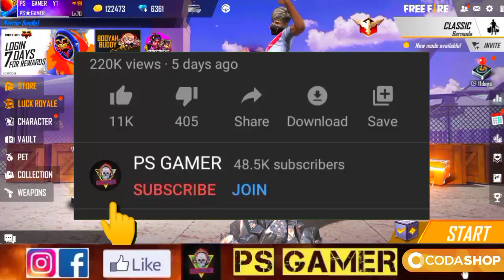TONIGHT UPDATE OF FREE FIRE 😱| FREE FIRE NEW EVENT | NEW MP5 GUNSKIN EVENT | 12 JULY NEW WEB EVENT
TONIGHT UPDATE OF FREE FIRE 😱| FREE FIRE NEW EVENT | 12 JULY NEW WEB EVENT | NEW MP5 GUNSKIN EVENT

Enquiry Email-

TONIGHT UPDATES
12 JULY NEW WEB EVENT IN FREE FIRE
FREE FIRE NEW WEB EVENT 12 JULY
FREE FIGHTERS TREASURE EVENT FREE FIRE
FREE FIRE NEW EVENT FREE FIGHTERS TREASURE
NEW SPINNING BIRD MP5 GUNSKIN EVENT IN FREE FIRE
FREE FIRE SPINNING BIRD MP5 GUNSKIN EVENT
FREE FIGHTERS TREASURE EVENT SPINNING BIRD MP5 GUNSKIN
12 JULY 2021 EVENT FREE FIRE
PARA SAMSUNG

1. Garena free fire Indonesia live
2. Garena free fire Brazil live
3. Garena free fire India live
4. Garena free fire Brasil live
5. Garena free fire Singapore live
6. Garena free fire Thailand live
7. Garena free fire Vietnam live